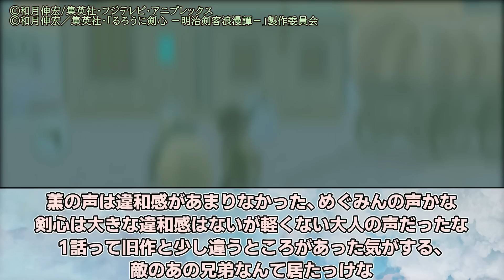【るろうに剣心 ep1】賛否両論？ 気になるリメイク版の評価は？旧作や原作と比較・振り返るネット視聴者達の反応集！【るろうに剣心 －明治剣客浪漫譚－(2023)】【2023年夏アニメ】るろうに剣心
◆引用元
5ちゃんねるより
「るろうに剣心 －明治剣客浪漫譚－ ✗1」
5ちゃんねるまとめ規約の担当部署に確認・了承済

TVアニメ『るろうに剣心』第1話に対するネットの反応と、投稿者の感想を紹介した動画です。

©和月伸宏/集英社･フジテレビ･アニプレックス
©和月伸宏／集英社・「るろうに剣心 －明治剣客浪漫譚－」製作委員会

「るろうに剣心 京都大火編」
「るろうに剣心 伝説の最期編」
（C）和月伸宏／集英社 （C）2014「るろうに剣心 京都大火/伝説の最期」製作委員会

アニメ「ライザのアトリエ 〜常闇の女王と秘密の隠れ家〜」
©コーエーテクモゲームス/「ライザのアトリエ」製作委員会

(C)井上雄彦・アイティープランニング・東映アニメーション

「機動戦士ガンダム ORIGIN」

DOVA-SYNDROME
ボイス:こえやさん
効果音ラボ
甘茶の音楽工房（Music Atelier Amacha）
声：音読さん

◆背景の素材
「Cell to Singularity」
「Wild West Gang Cowboy Rider」
※この動画の背景は投稿者が一から撮影・プレイしたゲームを使用しております。

るろうに剣心 るろ剣 Samurai X rurouni kenshin 飛天御剣流 涼風真世 斉藤壮馬 剣心 高橋李依 神谷薫 斎藤一 日野聡 鈴置洋孝 成田剣 そばかす 飛天 op ed 声優 作画 主題歌 感想 比較 反応 評価 声